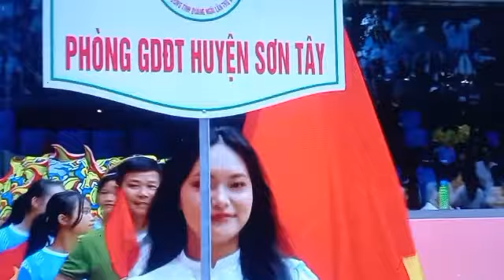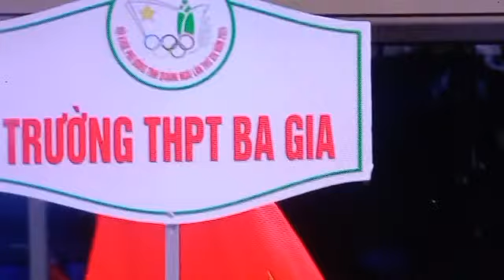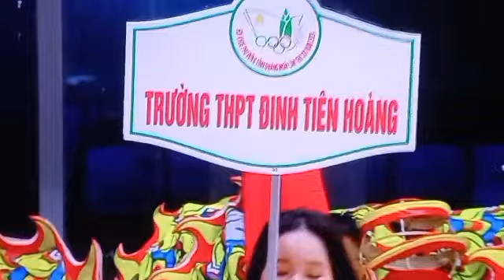Hội khỏe phù đổng lần XIV - 2024 tại Quảng ngãi.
Hội khỏe phù đổng thiên vương/ các trường thpt và thcs toàn tỉnh về tham dự lễ